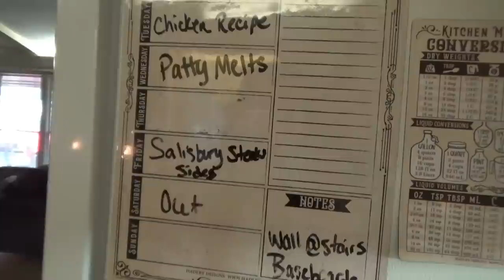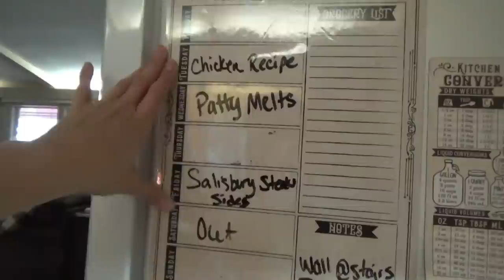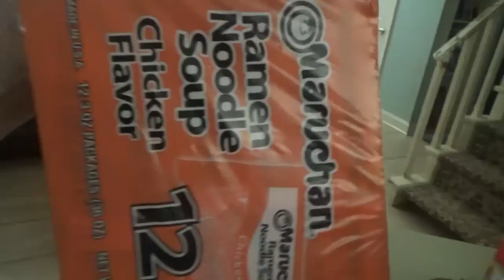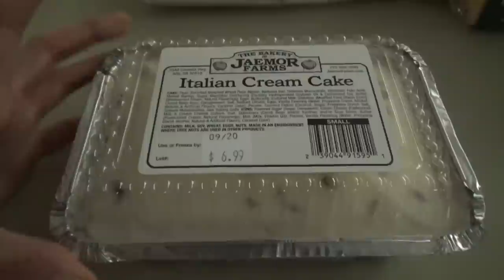Southern BOILED PEANUT STANDS & Blackstone PATTY MELTS!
Hey family!!! In today's video we're looking for boiled peanuts, going to the DG, riding horses & utility wagons, and making patty melts on the Blackstone!😄